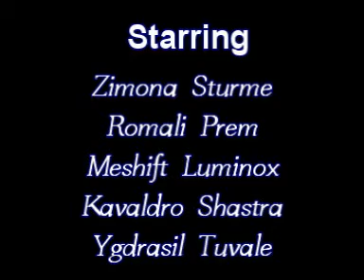Karazhan opera event Romulo Julianne first night part2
Not that brilliantly filmed:(
Embrace alt run (3 main)
Thx for the run